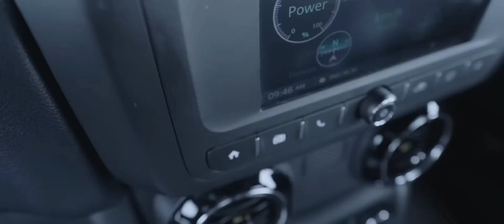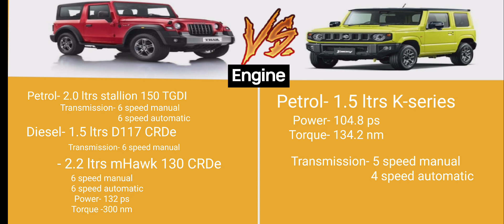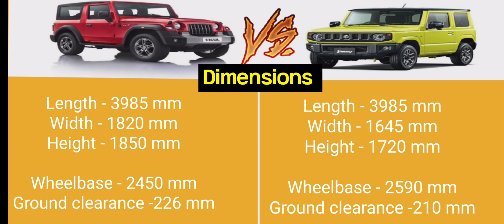Maruti Suzuki Jimny v/s Mahindra Thar full comparison 🔥|| Price, dimensions, engine and options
off roading suv's battle 🔥full comparison